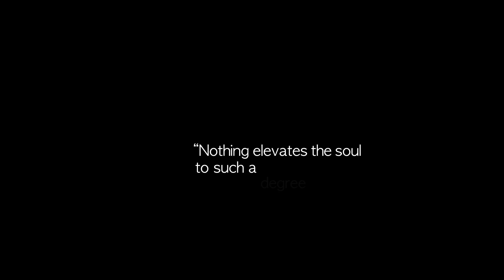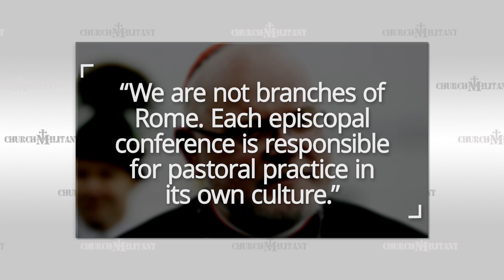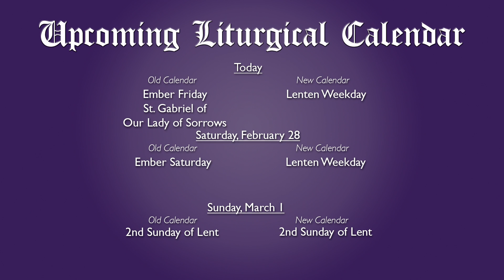Church Militant Headlines 02-27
UK First Nation to Allow 3-Parent Babies
Catholic School Drops St. Pat’s Parade Because of Gay Group
Cdl Marx Signaling Schism?
Australia Judge: “Polyamory” Not a Protected Orientation
220 Christians Kidnapped by ISIS